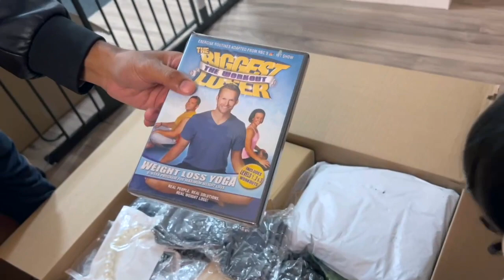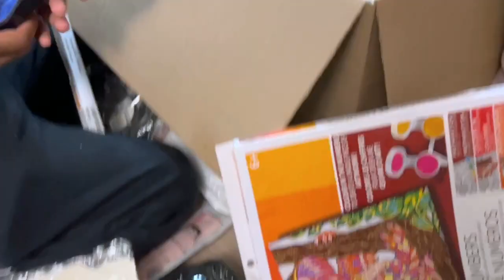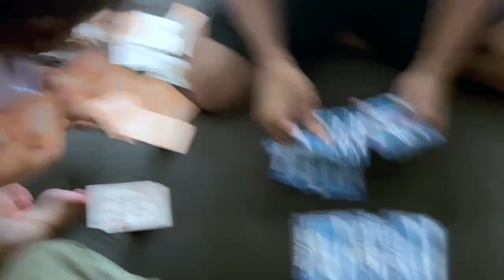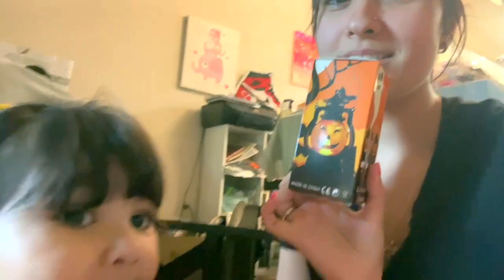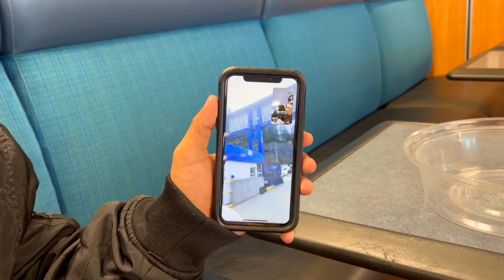Opening Amazon Mystery Box and Clothing Haul! Vlog